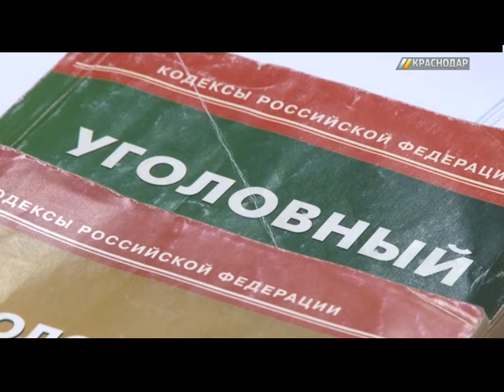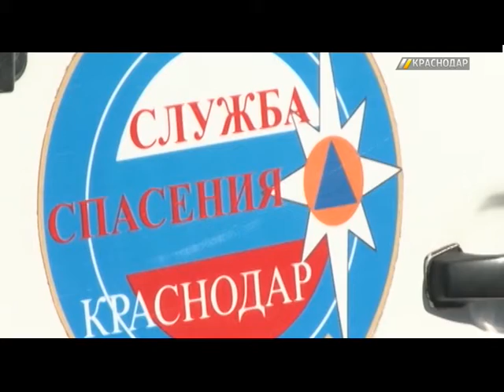«Место происшествия». Выпуск от 14.03.18